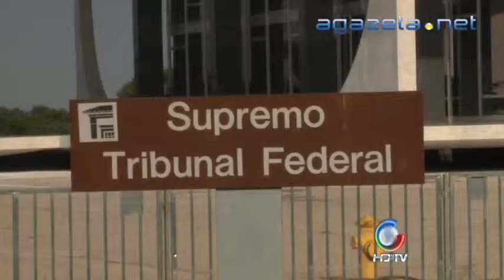Comitê dos 11 mil 10 09 2013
Comitê dos 11 mil 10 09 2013 💻Para mais informações, acesse